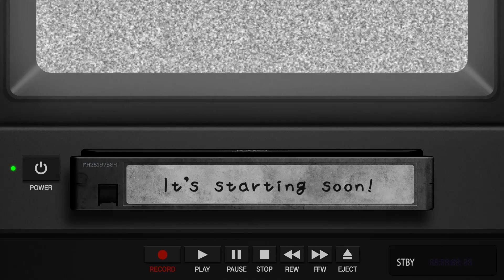16 ドキッ！ご自宅訪問！│ファイアーエムブレム蒼炎の軌跡【16章】【Vtuber ゲーム実況】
୭ ❀̥₊ メンバーシップのお知らせ₊❀̥୭

小嵐すしこの描き下ろし！
メンバー限定の絵文字やバッジが使えちゃう♡
オリジナルコンテンツの視聴や壁紙DLもできちゃいます♪
あなたも小嵐すしこの「常連様」になりませんか？

マジックショーアシスタント、レトロゲームVtuberの
小嵐すしこです🍣🪄

初見ゲームの実況プレイや
レトロゲームのやりこみ、解説、縛り実況をメインに活動しています。

💛感想・メッセージや雑談お題の投稿はWaveboxから！

▼使用させていただいた素材

【タイトル】ファイアーエムブレム 蒼炎の軌跡│Fire Emblem: Path of Radiance
【ジャンル】ロールプレイングシミュレーション
【対応機種】ニンテンドーゲームキューブ
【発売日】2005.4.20